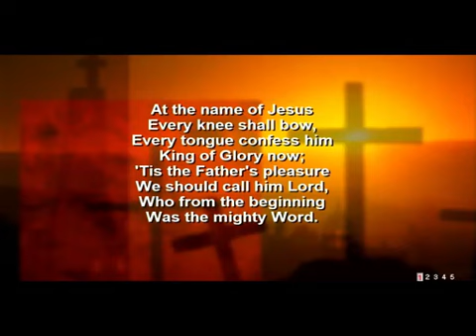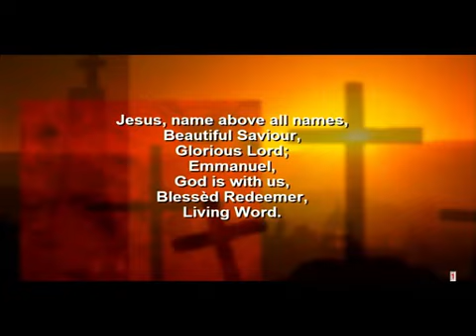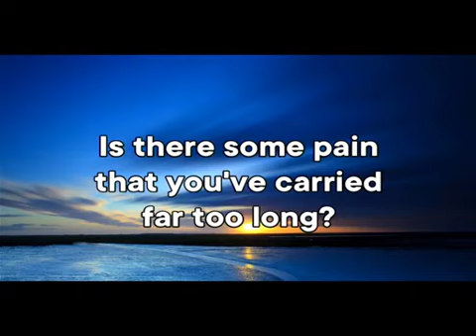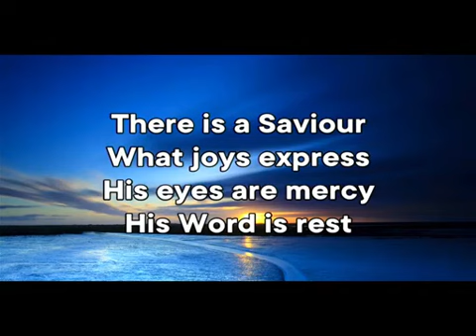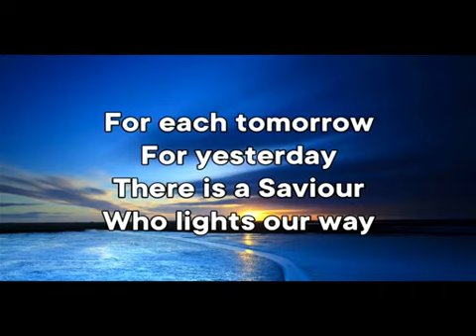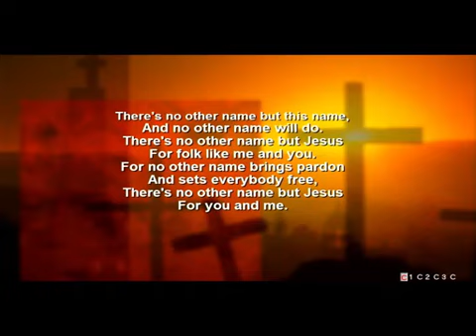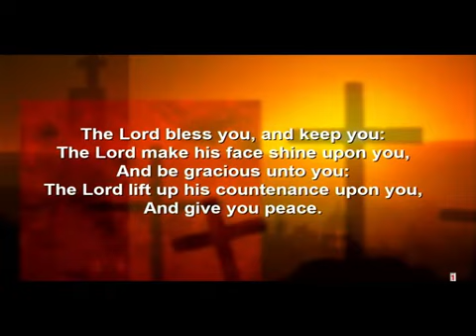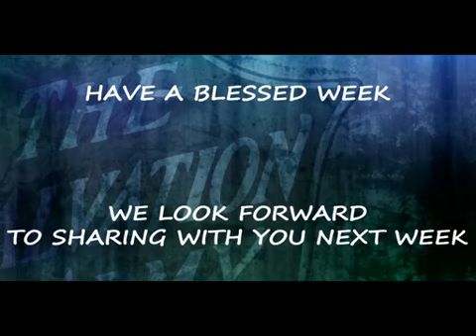Welcome to Worship for Sunday 2nd October 2022